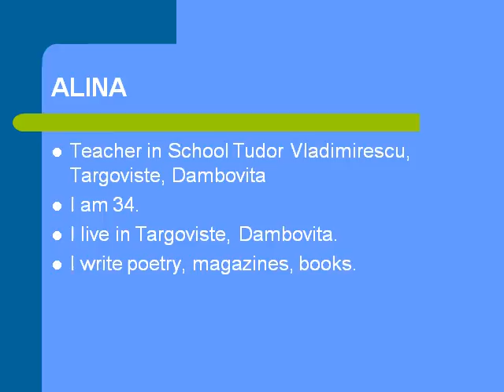Romania: Alina Safta